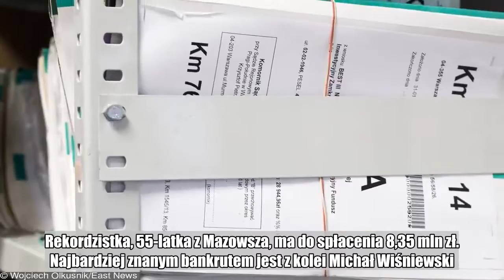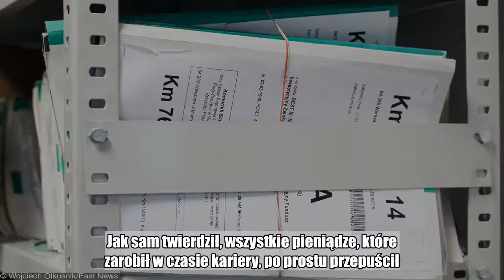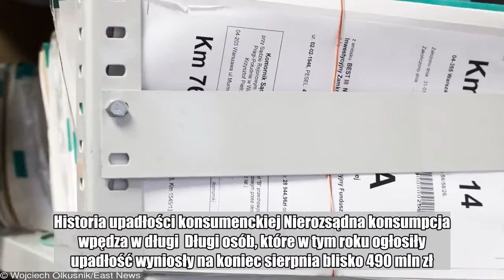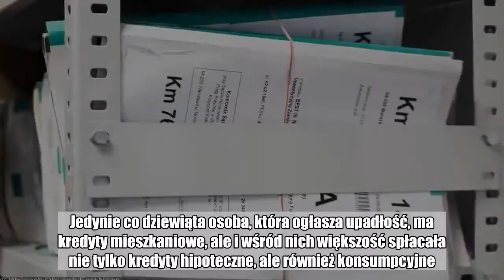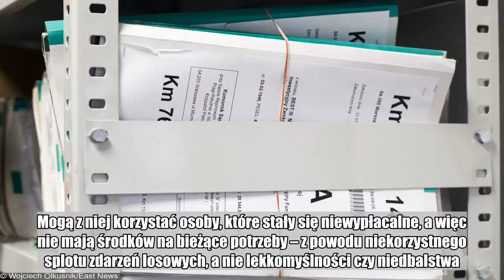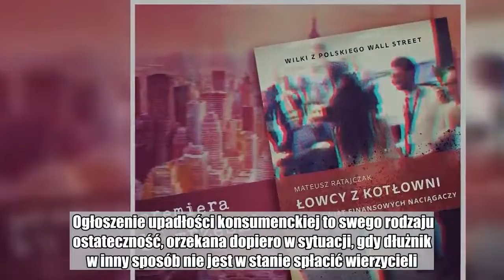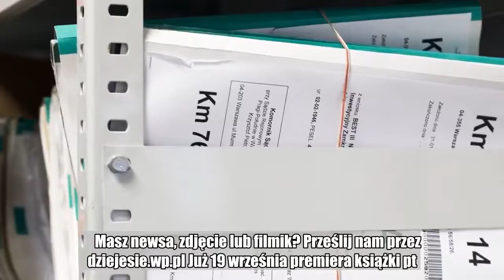Bankrutujący Polacy mają ponad 2 mld długów w bankach. Winne wcale nie hipoteki, ale chęć życia na w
Bankrutujący Polacy mają ponad 2 mld długów w bankach. Winne wcale nie hipoteki, ale chęć życia na wysokim poziomie:

 Ponad 2 mld zł w bankach i kilkaset milionów zł długów pozakredytowych miały osoby, które ogłosiły upadłość konsumencką w okresie od 2015 r. do końca sierpnia 2018 r. – BIK i BIG InfoMonitor właśnie podsumowały ich zadłużenie.  Jak wyliczono, kwota długów osób bankrutujących, widoczna w bazach BIK i BIG InfoMonitora, to 2,266 mld zł – informuje PAP. Rekordzistka, 55-latka z Mazowsza, ma do spłacenia 8,35 mln zł. Najbardziej znanym bankrutem jest z kolei Michał Wiśniewski. Jak sam twierdził, wszystkie pieniądze, które zarobił w czasie kariery, po prostu przepuścił. Jest to kwota niebagatelna, bo 35 mln zł.  W 2015 r. upadłość ogłosiło ponad 2,1 tys. Polaków, rok później - przeszło dwa razy więcej, a w ubiegłym roku - ok. 5,5 tys. W tym roku, po ośmiu miesiącach, liczba upadłości przekroczyła 4,2 tys., a w całym roku 2018 będzie ich ponad 6 tys. - wyliczyło BIG.  Czytaj też: "Brałam kredyty na łapówki dla lekarza. Ratowałam męża". Historia upadłości konsumenckiej Nierozsądna konsumpcja wpędza w długi  Długi osób, które w tym roku ogłosiły upadłość wyniosły na koniec sierpnia blisko 490 mln zł. Na bankrutujących ciążyło 63 mln zł samych kredytów mieszkaniowych, 203,3 mln zł z kredytów konsumpcyjnych i mieszkaniowych oraz 184,4 mln zł wyłącznie z kredytów konsumpcyjnych.  Z danych wywiadowni gospodarczych wynika, że w znakomitej większości przypadków zadłużenie wynika z konsumpcji.  Jedynie co dziewiąta osoba, która ogłasza upadłość, ma kredyty mieszkaniowe, ale i wśród nich większość spłacała nie tylko kredyty hipoteczne, ale również konsumpcyjne.  Według BIG średni dług bankruta z 2018 r. widniejącego w BIG InfoMonitorze to prawie 23 tys. zł, a w BIK - ponad 157 tys. zł. Wśród osób bankrutujących w tym roku ponad 60 ma długi przekraczające milion złotych.  Polacy coraz częściej bankrutują. W większości przez kredyty        Dla kogo upadłość konsumencka  Upadłość konsumencka to postępowanie sądowe przewidziane dla osób fizycznych, które nie prowadzą działalności gospodarczej. Mogą z niej korzystać osoby, które stały się niewypłacalne, a więc nie mają środków na bieżące potrzeby – z powodu niekorzystnego splotu zdarzeń losowych, a nie lekkomyślności czy niedbalstwa. Ogłoszenie upadłości konsumenckiej oznacza utratę wszystkiego, co się posiada. Sad wydziela ogłaszającemu upadłość jedynie niewielkie kwoty na wynajem mieszkania na okres od 12 do 24 miesięcy.  Ogłaszający upadłość, ma obowiązek wykonywania zatwierdzonego przez sąd planu spłaty wierzycieli. Nie jest też zwolniony z zasadzonych wcześniej alimentów czy sądowych lar grzywny.  Ogłoszenie upadłości konsumenckiej to swego rodzaju ostateczność, orzekana dopiero w sytuacji, gdy dłużnik w inny sposób nie jest w stanie spłacić wierzycieli. Sąd bada bardzo różne wątki, a określenie wartości masy majątkowej dłużnika, z której spłacani będą wierzyciele, może trwać miesiącami. W rezultacie całe postępowanie objąć może nawet kilka lat. W money.pl przytoczyliśmy opowieść kobiety, która wyraża żal, że w